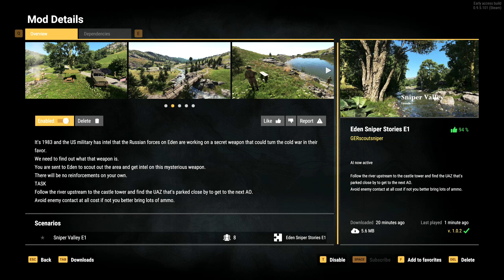Arma Reforger (SK/CZ) #03 - Sniper Valley E1 - Singleplayer │SLOVAK GAMEPLAY│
Úlohou tohto scenára je dostať sa k UAZu neďaleko hradnej veže.